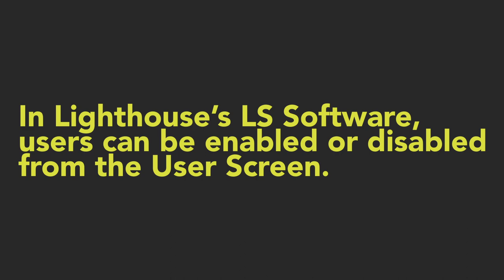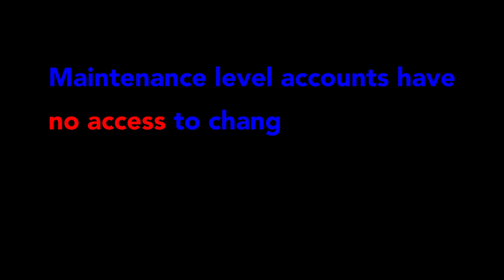Liquid Particle Sampler LS20 {3/8} - Initial User Setup (How to)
Here's a quick how to tutorial on how to set-up users on your Liquid Sampler LS20 from Lighthouse Worldwide Solutions.